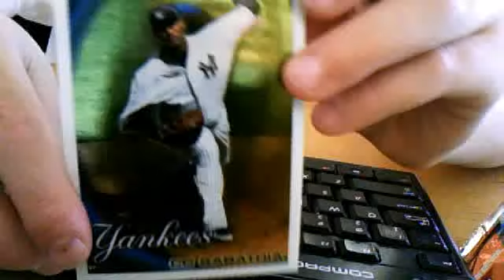1 Pack of Topps Chrome Jason Heyward!!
lmk go packers